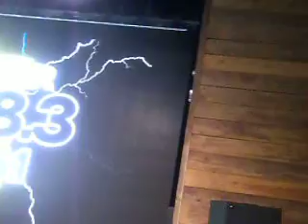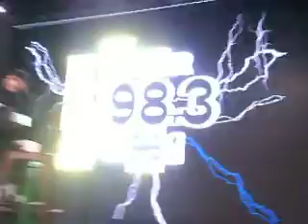Lil Xan Q and A Session part 1 of 2 Feb 8th 2018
Lil Xan meet and greet Q and A Session @ The park In Phoenix Az